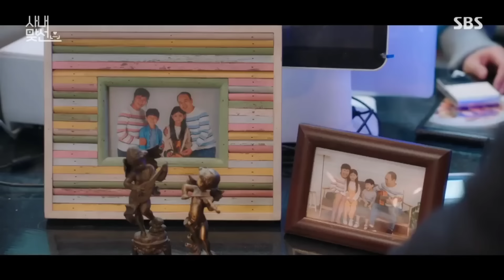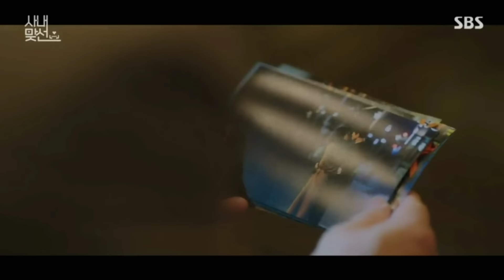A Business Proposal Part-10 Recap